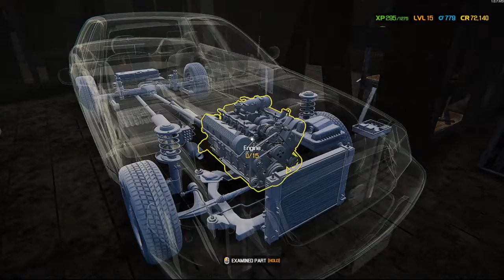Garage day 8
Barn finds and trying to find a next project car.